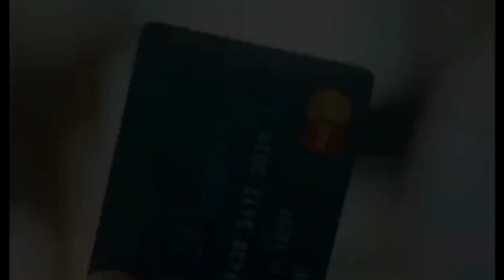Heart Beat 💞💞 || When Vampire Fall in Love || Korean Ghost Drama 🌹🌹|| Ok TaecYeon || Won Ji-An 💞💞